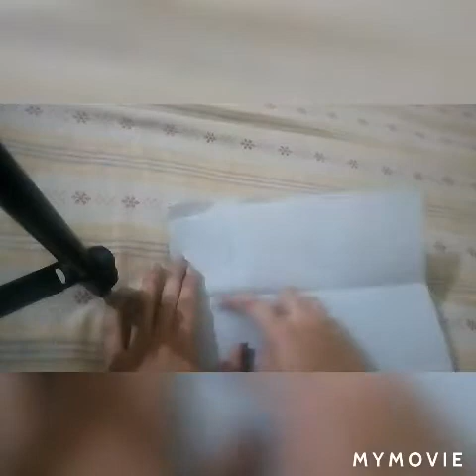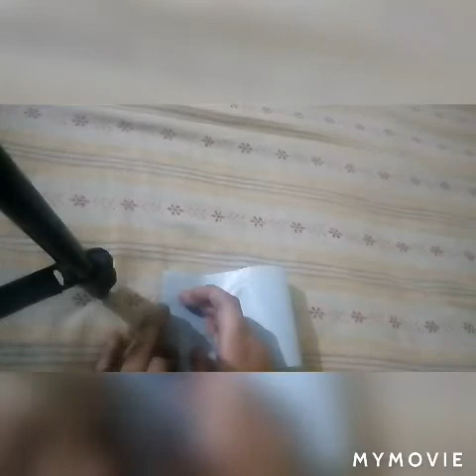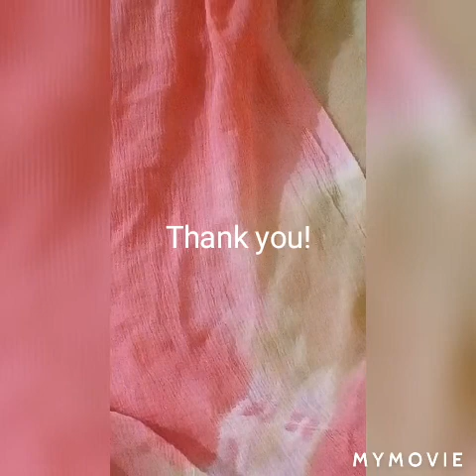How to make bow with paper | Fun Activities